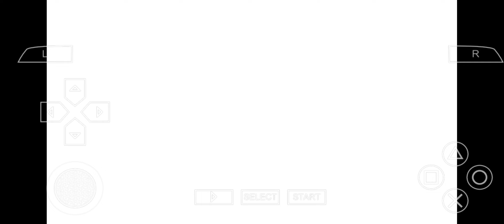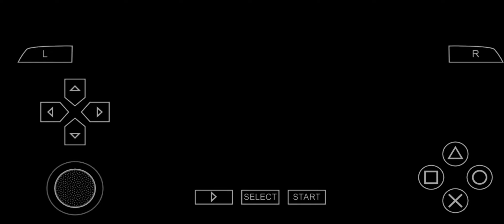仮面ライダー 超 クライマックスヒーローズ フォーゼ ウィザード【スマホ アプリ】完全に終わり終了しました！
ついにこのときは今日全プレイステーション ゲーム feat. 他のコンソールゲームシリーズ【ニンテンドーセガ】スマホアプリエミュプレイ は 終わりしましたあああ。
みんなさんを見てくれてありがとうございました。
そして、仮面ライダーは全ゲームのすべてプレイした本当の本当最後はクライマックスヒーローズ バトライド・ウォー です
ありがとう仮面ライダー。
さようならアプリエミュ さようなら仮面ライダーゲーム